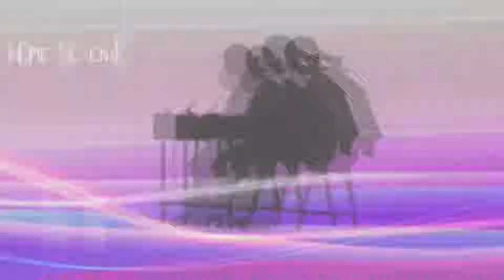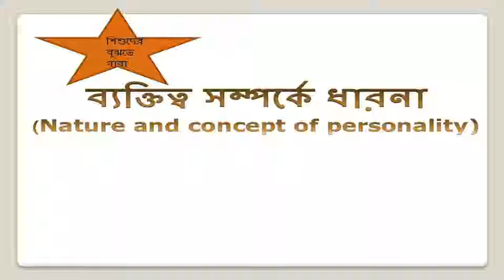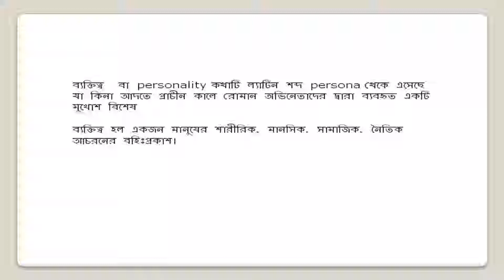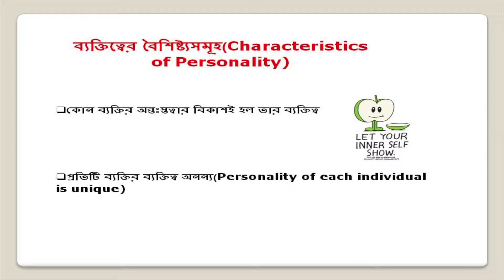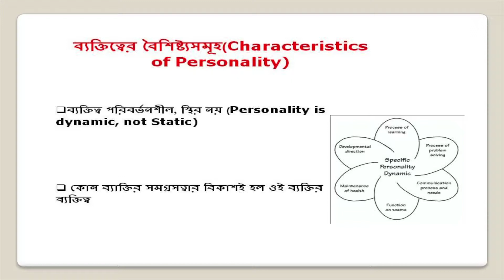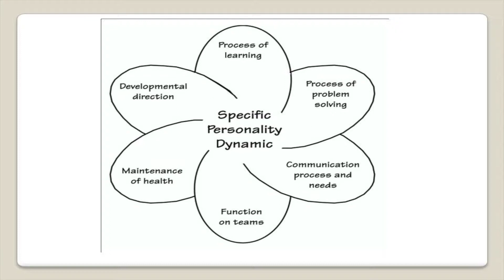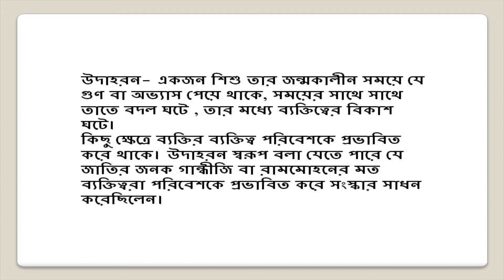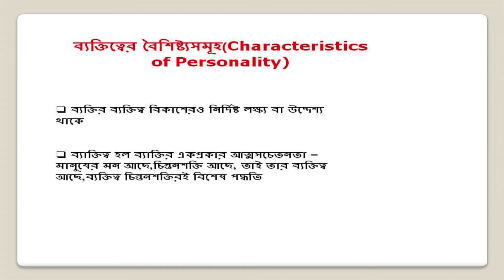Nature and Concept of Personality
Subject: D.El.Ed
Courses: Course 506-Understanding Children in Inclusive Context